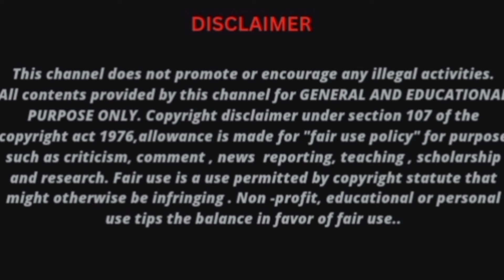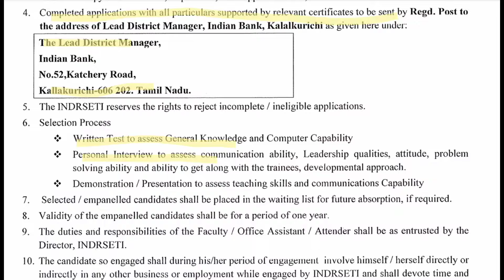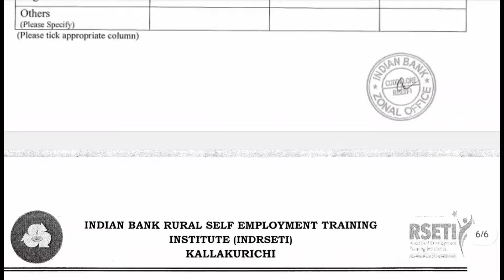Indian Bank office assistant / Attanter jobs/ kallaurichi district